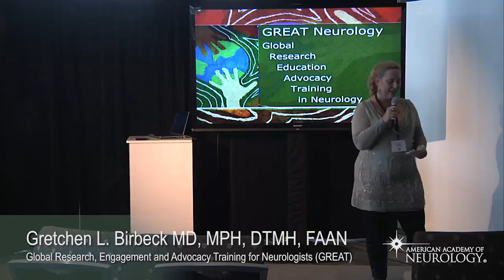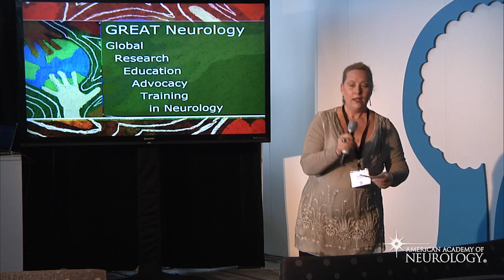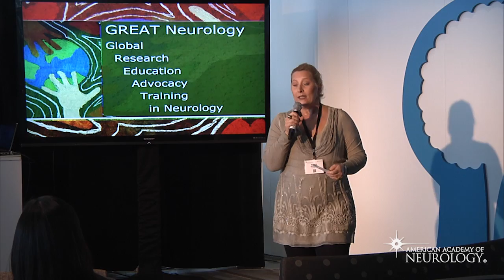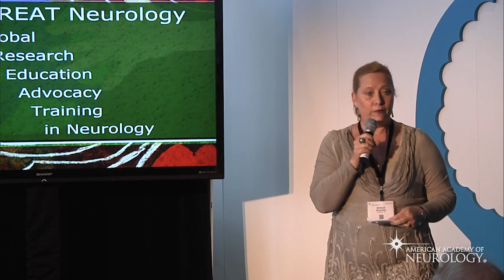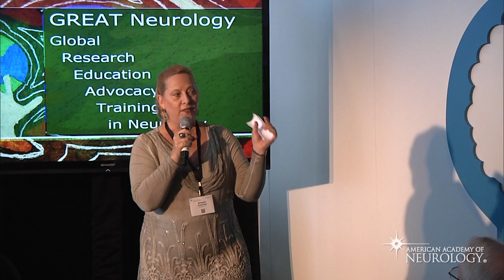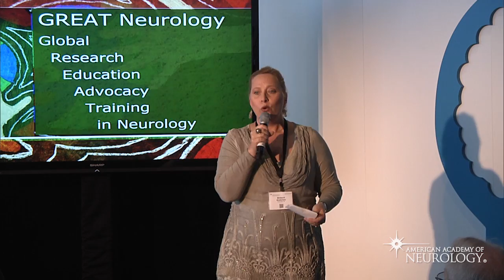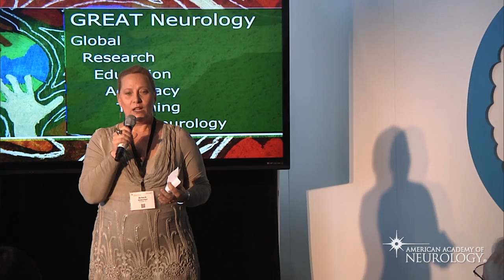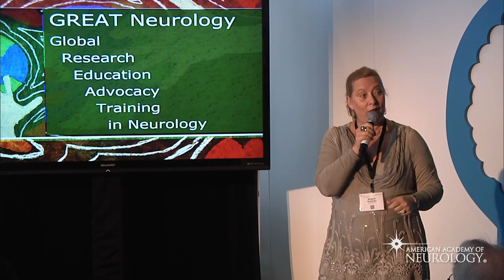GREAT - American Academy of Neurology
This presentation was a part of the HeadTalks stage at the 2016 AAN Annual Meeting in Vancouver, BA presented by Gretchen L. Birbeck MD, MPH, DTMH, FAAN on April 17, 2016.